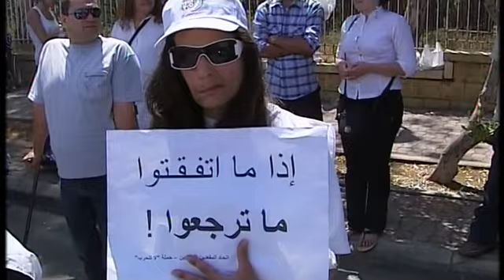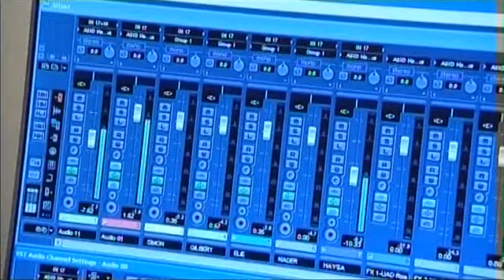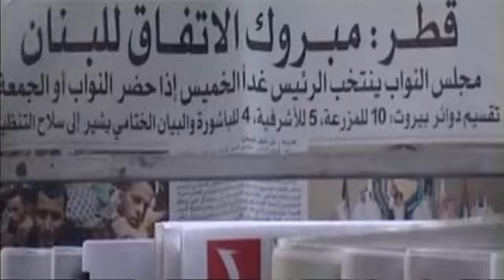Al Fersan Al Arbaa - El Zoama Rejaou (Official Video) / الفرسان الأربعة - الزّعما رجعو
Written, Composed & Arranged By: Ghady Rahbani